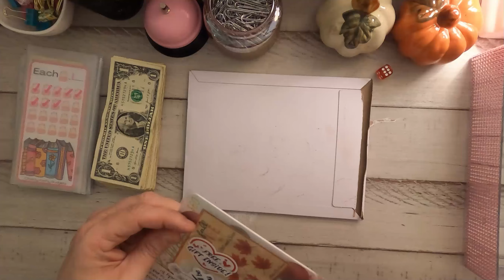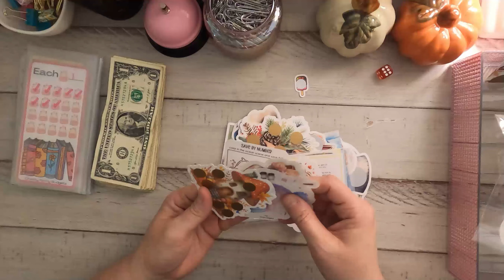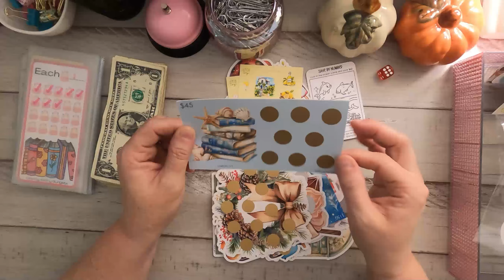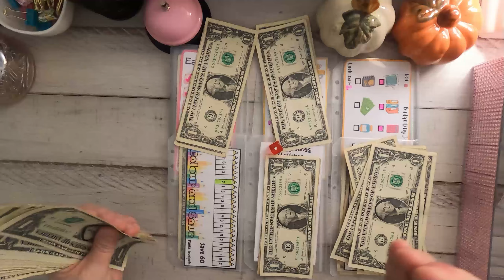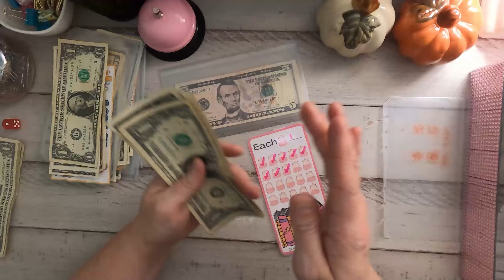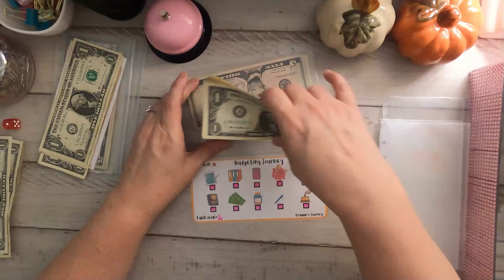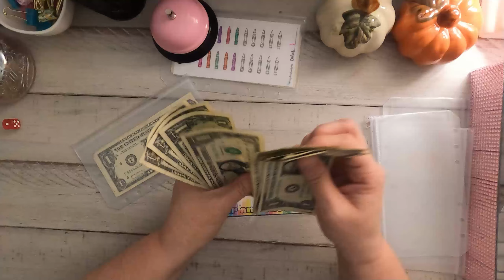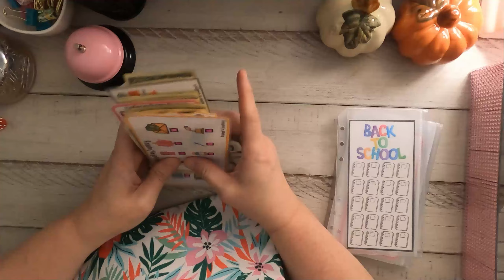Mini Monday and Happy Mail! How Many Challenges Did We Finish??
In this video we are saving $50 of my weekly paycheck!